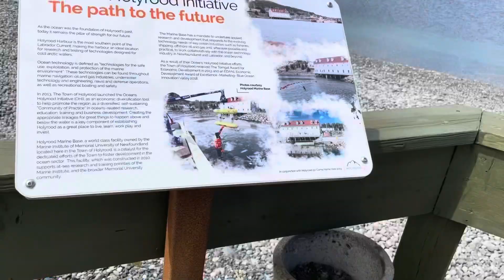Driving from Holyrood to St. John’s, Newfoundland and Labrador,Canada